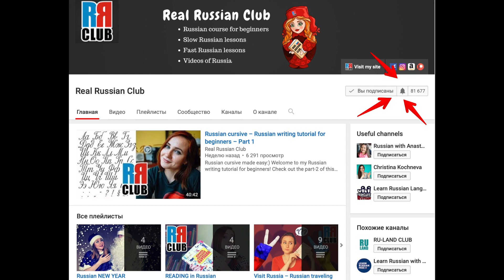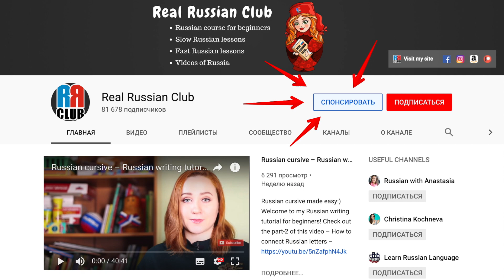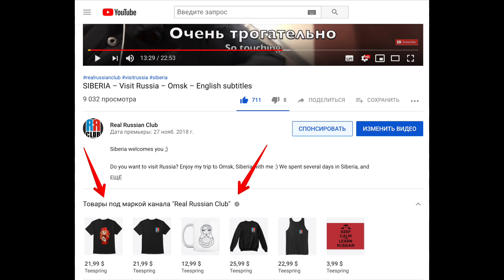3 IMPORTANT NEWS about my channel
3 news about my channel from 2018:

– under each video you'll see the RRC march from Teespring